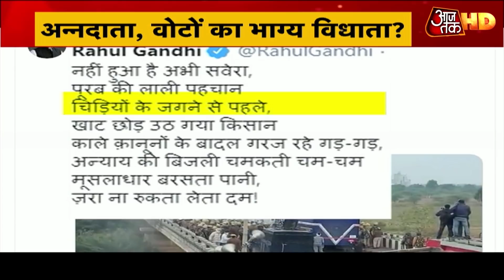कानूनों से किसान 'आजाद' या हक छीना गया? | Farmers Protest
बीते संसद सत्र में किसानों से जुड़े 3 कानून जब से बने हैं, पंजाब और हरियाणा में किसान संगठनों का हंगामा चल रहा है, लेकिन आज पंजाब के किसान चलो के मार्च के दौरान जमकर हंगामा हो गया. पंजाब-हरियाणा बॉर्डर पर जब हरियाणा पुलिस ने किसान संगठनों के प्रदर्शनकारियों को आगे नहीं बढ़ने दिया तो वहां ऐसे हालात बने कि पुलिस को आंसू गैस के गोले और पानी की बौछार करनी पड़ी. किसान दिल्ली तो नहीं पहुंच सके, लेकिन इसे लेकर दिल्ली की राजनीति गर्मा गई है. कांग्रेस सांसद राहुल गांधी ने कहा है कि "मोदी सरकार की क्रूरता के ख़िलाफ़ देश का किसान डटकर खड़ा है." उधर केंद्रीय कृषि मंत्री नरेंद्र सिंह तोमर का दावा है कि मोदी सरकार किसानों का हित सोचती है। कृषि मंत्री ने किसान बिलों पर प्रदर्शनकारियों से 3 दिसंबर को बात करने की बात कही है.  गौरतलब है कि आज जिन 31 किसान संगठनों ने दिल्ली चलो का नारा बुलंद किया उनमें 13 वामदलों के हैं, कुछ कांग्रेस और SAD समर्थित हैं और बाकी कुछ बड़े किसान यूनियन हैं.